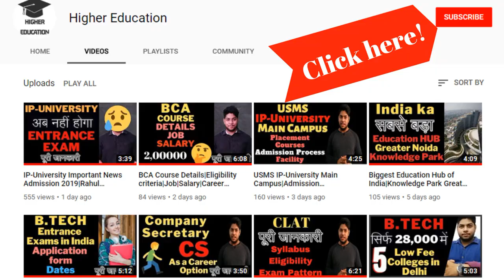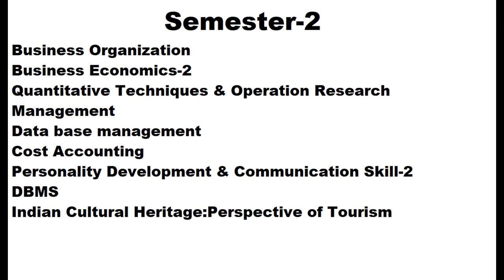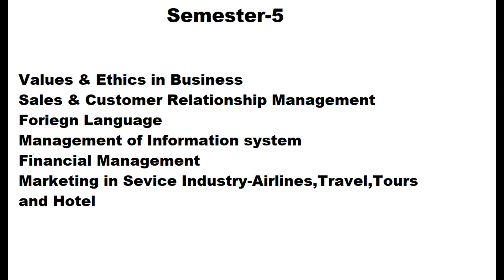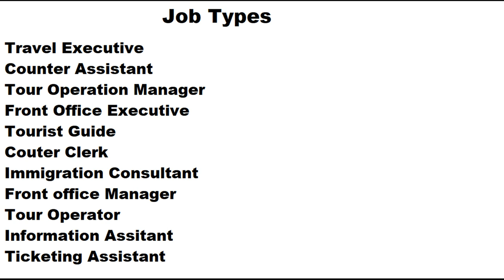BBA-Tours and Travel Management Course Details|Eligibility|Admission Process|Career Scope